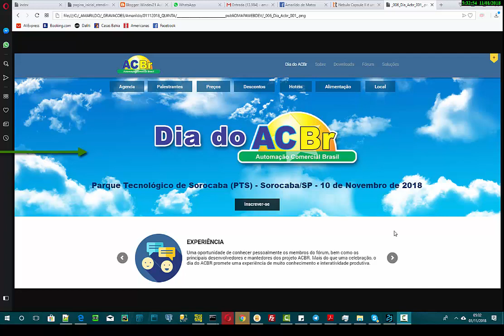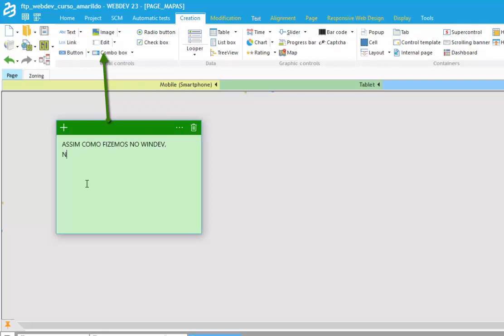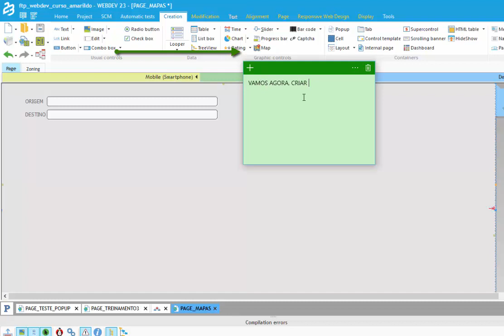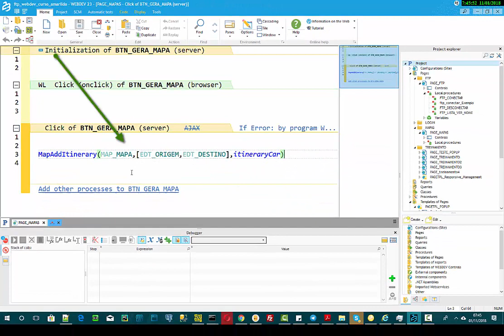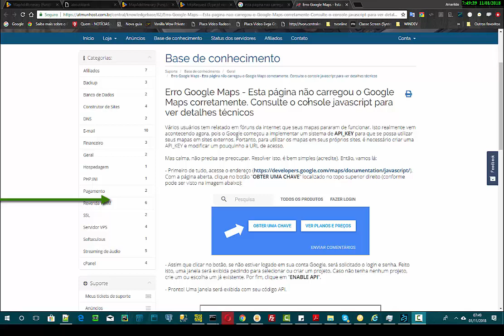DICAS 1921 PUBLICO WEBDEV 23 MAPA 4 INTINERARIO